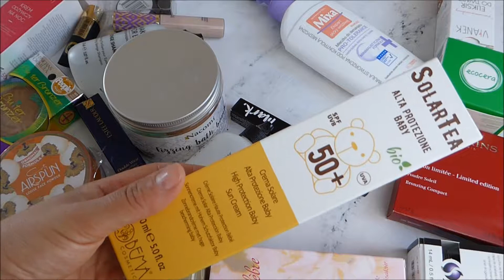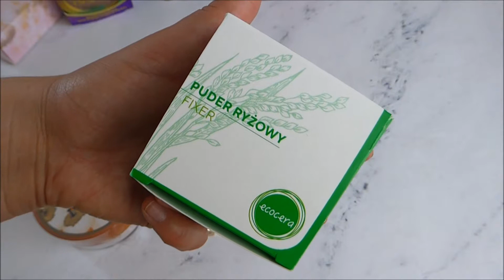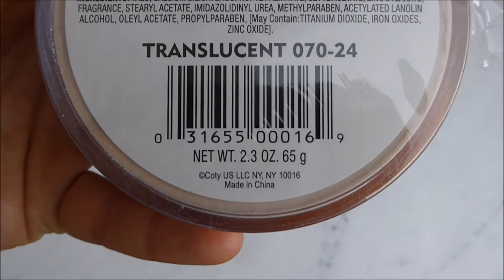Nowości, lipiec 2018 - Airspun, Tarte, Beautyblender, Bema, Le Petit Olivier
Cześć Kochani,
Czas już zakończyć podsumowania lipca i powoli zabierać się za obiecane na wrzesień makijaże. Tymczasem życzę miłego oglądania. Trzymajcie kciuki, żebym dała radę dotrzymać mojego postanowienia do końca. Na razie jest OK ;)

Dziękuję kochani za poświęcony czas. Zapraszam na kolejne filmiki. Na wszystkie pytania odpowiem w komentarzach.